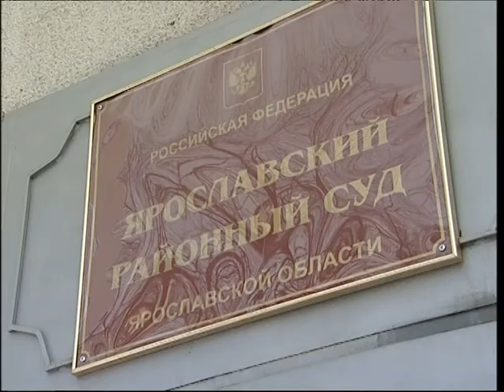Новости Ярославля Коротко о главном 10.02.2015